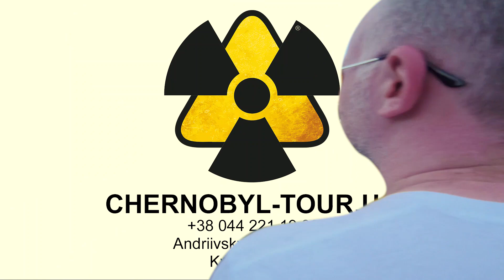Famous places and hidden gems of the Chornobyl zone – Відомі та потайні місця Чорнобильської зони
The Exclusion Zone is diverse, rich and has potential for endless exploration. We’ve prepared a video for you about famous locations and hidden gems of Chornobyl post-Apocalyptic world. Come with us to dive into it.

Розмаїту територію Зони відчуження можна безкінечно досліджувати. Ми підготували для вас відео про відомі та потаємні локації Чорнобильського пост-апокаліптичного світу. Щоб зануритися в нього, бронюйте тур на

Зона отчуждения настолько разнообразна, что исследовать ее можно бесконечно. Мы подготовили для вас короткое видео об известных и тайных локациях Чернобыльского постапокалиптического мира. Чтобы погрузиться в атмосферу Чернобыля, забронируйте тур на